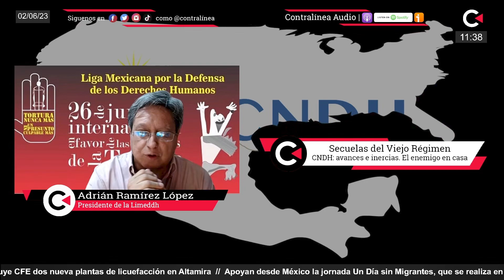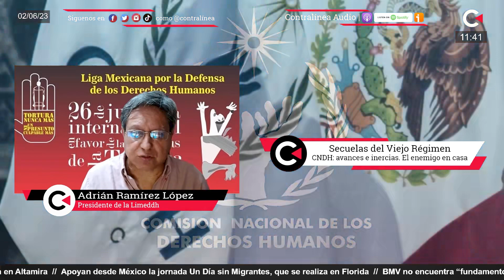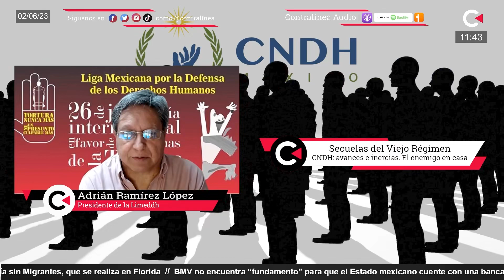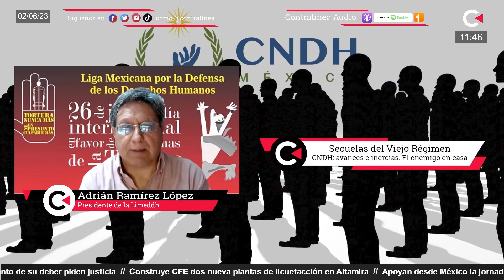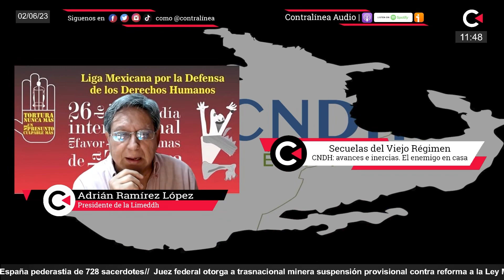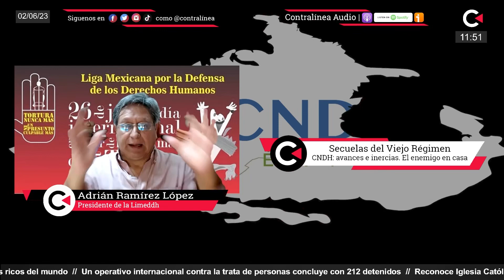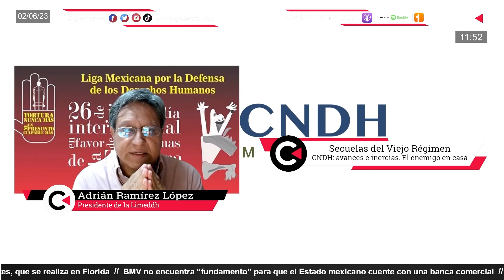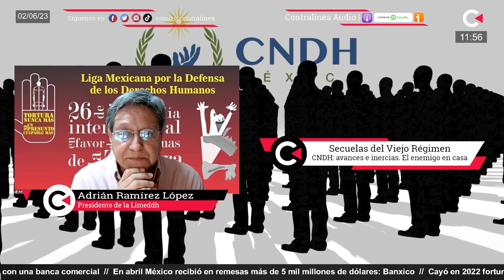Inercias en CNDH impiden garantías a víctimas